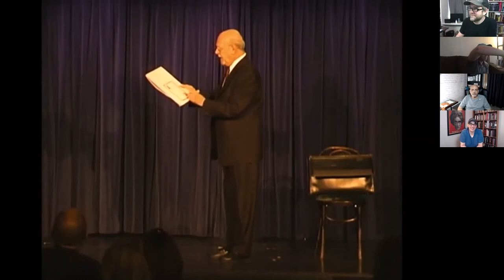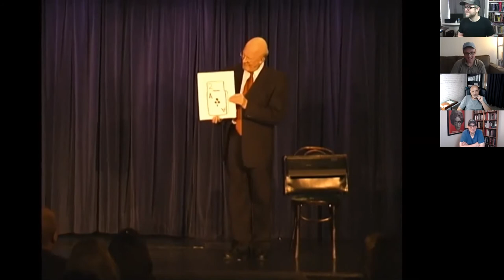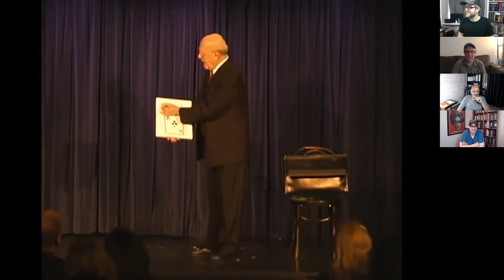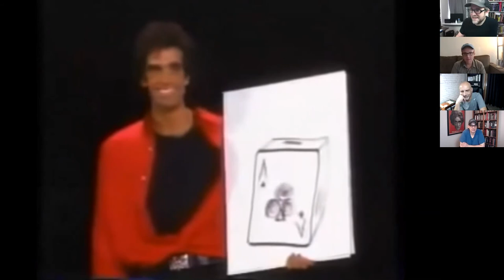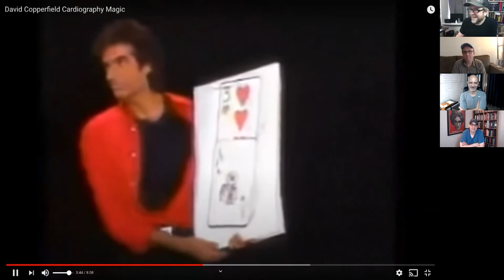Cardiographic and more by Martin Lewis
Today we look at the ingenious Cardiographic by Martin Lewis... and more magic and TV appearances by Martin Lewis.

As a member of the CC Club, you’ll get:

40+ on-demand ‘Mini-Masterclasses’, 36+ Elite Video Training Plans, Weekly Live Workshops and Lectures, CC Cash, Access to Our Private Facebook Group...and more.

CC Membership usually costs $60/month, but you can use the link below to get your first month for just $10.